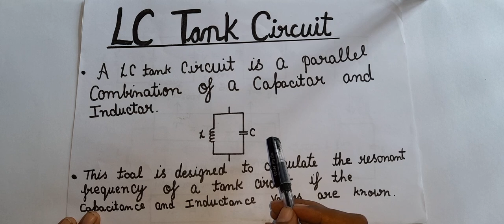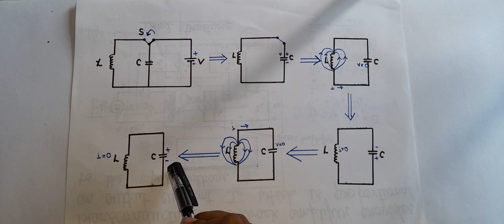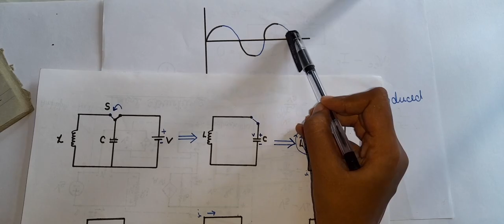LC Tank Circuit || Frequency Of LC Tank Circuit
Easy Explanation Of LC Tank Circuit

* Explanation of LC tank Circuit.

* Explanation of  Circuit Diagram.

* Explanation Of Its Signal.

*Explanation of Frequency Of LC Tank Circuit.

1- Playlist of Microprocessors and